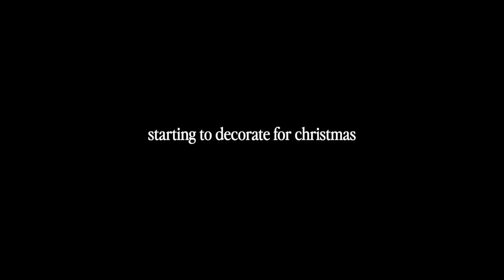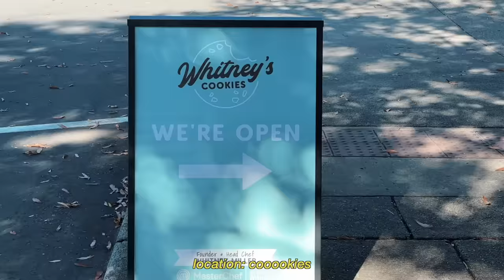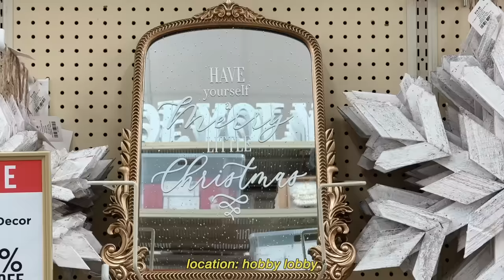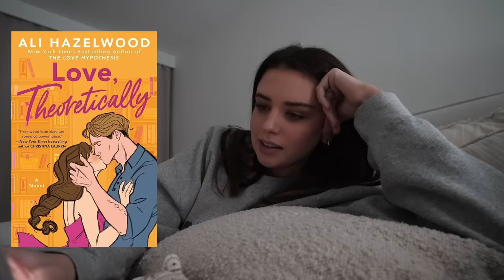already decorating for christmas with my little helper! (weekly vlog)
- santa & mrs claus mugs
- red & green throw blankets
- christmas pillow